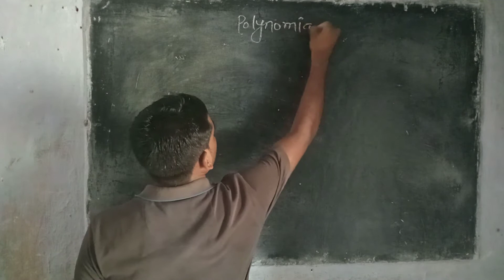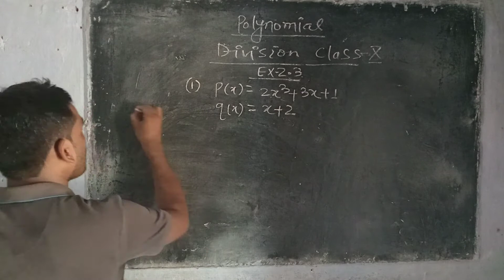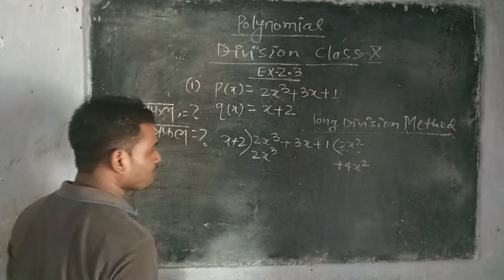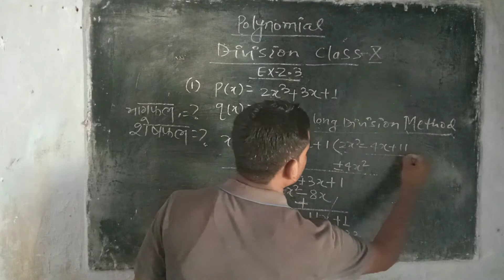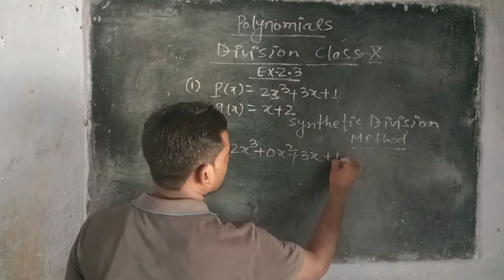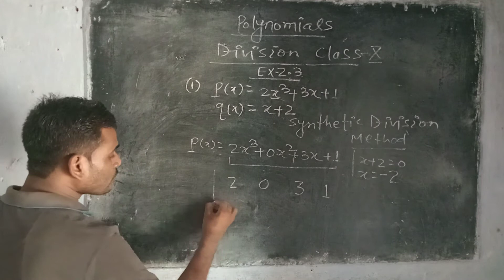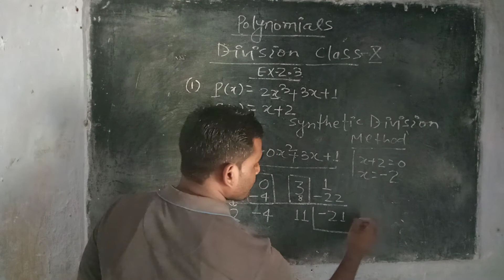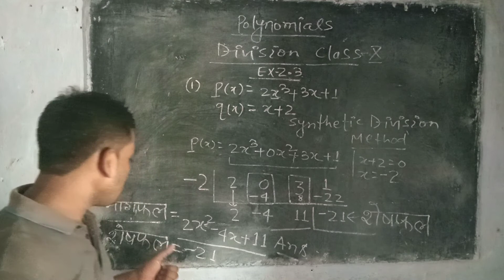synthetic method of division || long method of division || tricks for division of polynomials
Division of polynomials for class 10
synthetic method of division
long method of division